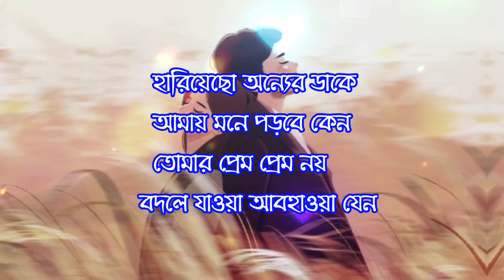ডুবে থাকতে ইচ্ছে করে তোমার দেখানো কিছু স্বপ্নে